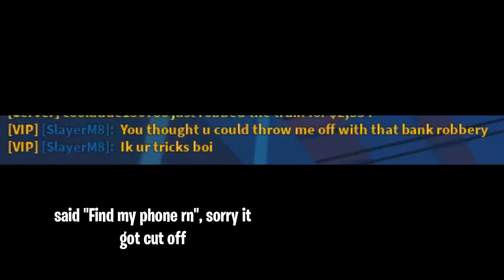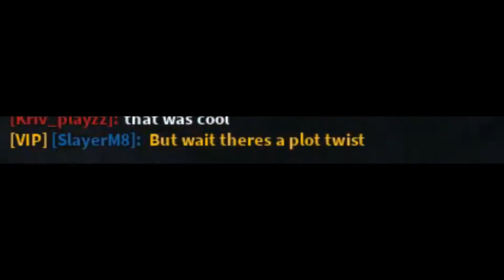ARREST CHALLENGE FOR 200 ROBUX | ROBLOX JAILBREAK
I earn 200 robux if he doesn't arrest me in 10 minutes...will I win...? Keep an eye out to see what happens.

SELECT "SHOW MORE" from the drop-down menu.

For a shoutout, type "FREE BOBUX" in the comments section.

What does ROBLOX mean? ROBLOX is a virtual online sandbox and workshop where children of all ages can connect, develop, have fun, and learn securely. It's distinctive in that virtually everything on ROBLOX is planned and developed by community members. ROBLOX is intended for people aged 8 to 18, but it is available to people of all ages. Each player begins by selecting and giving an identity to an avatar.By chatting, playing games, or working on innovative ventures, they can then explore ROBLOX-interacting with others. Each player is also provided with their own piece of undeveloped real estate and a virtual toolbox to design and create something.Whether it's a navigable skyscraper, a working helicopter, a giant pinball machine, a "Capture the Flag" multiplayer game or some other yet-to-be-dreamed-up production. For this first plot of virtual land, there is no fee.If it's a navigable skyscraper, a functioning helicopter, a giant pinball machine, a multiplayer "Capture the Flag" game or some other development that has yet to be thought up. There is no charge for this first plot of virtual property.